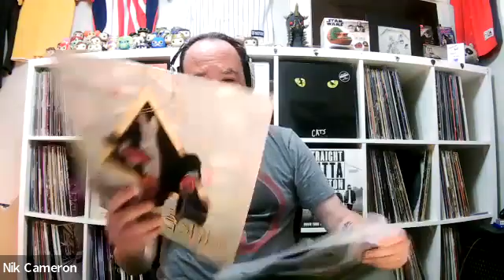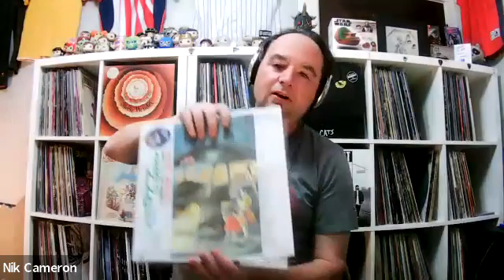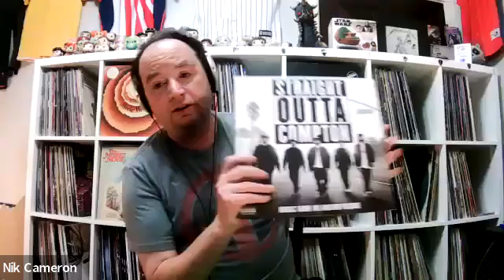GMP #98: Our Favorite Movie Soundtracks with Richie from Gravehuffer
Nik and Keefy are joined by Richie from Joplin, MO Punk/Metal faction @krommetal for a chaser episode! This week's topic, favorite movie soundtracks, and scores!

Featuring: The Breakfast Club, @deathnotebgmi,  Nightmare & @MaximumHormoneThe,  "Singles" - (@aliceinchains, @Soundgarden, @chriscornell, @marklaneganofficial, Mark Westerberg, @jimihendrix, Heart)
@KevinSmith - Clerks III, @ffxiv,  @RedDwarfHQ,  @StarWars OST, @johnwilliamsvevo1394,  @HansZimmer - @MontyPython, @studioghibli4734,  @TOURISMPROMOTER,  @GodzillaToho,  N.W.A., Bernard Herman, and more!

Beer Check: @traderjoes 'Speculous Cookie Butter Beer, and Fort Point Brewing Strawberry Ale. Also - @polarseltzer3055
Vinyl Check: @genesis,  @AliceCooper,  @GimmeMetal, @electricwizard5262,  @thebonelessonesofficial366
Shirt check; Nik: @marvel - Deadpool/ @VancityReynolds.
Keefy: @witchcryer4942!
News: @chapcolo - @KISSONLINE1,  @ozzyosbourne,  @NickMasonsSaucerfulofSecrets/ @pinkfloyd,  & @metallica.